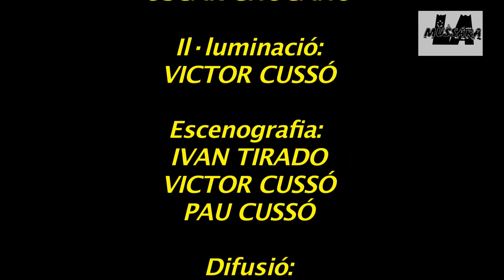Festival Musical online LA MUSSARA- EP 3- Larayf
Benvinguts al 3er clip d'aquest Festival online la Mussara. Aquesta setmana us presentem a la cantant Barcelonina Larayf. Ens presenta el el seu primer EP " Sinopsis " en un directe intim on la seva veu dibuixa belles melodies que posen la pell de gallina. Un estil R&B i soul amb influencies de hip hop .
L'acompanya al tema " Abrazame " a la guitarra en Victor Arenas.
Cada setmana un artista per descobrir !!